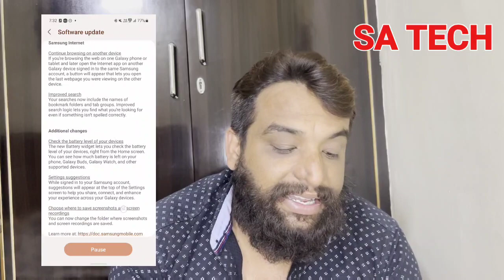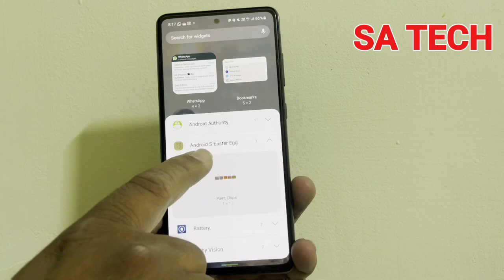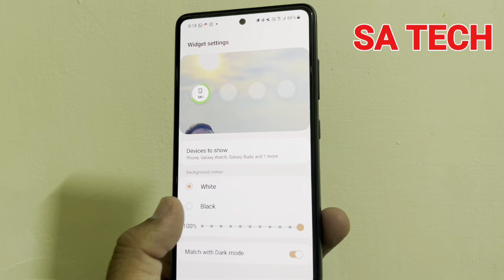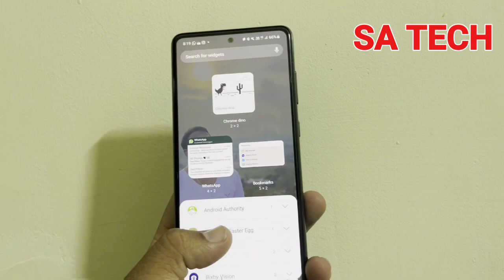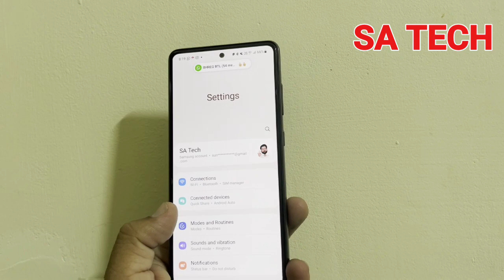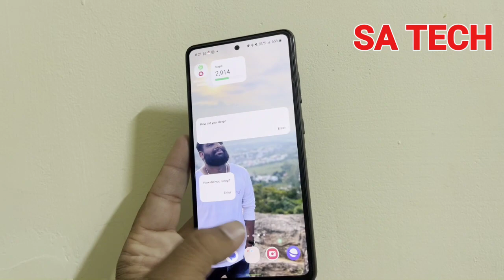Finally Samsung A52s One Ui 5.1 Update Released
In this video i describe about Samsung a52s one ui 5.1 new update and features March 2023